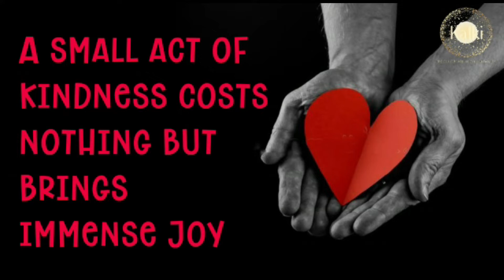Tamil: Vijayawada | Kalki Seva Sangha #108 | Distributed Buttermilk to the general public at 1 town